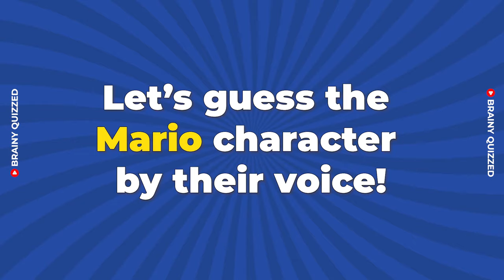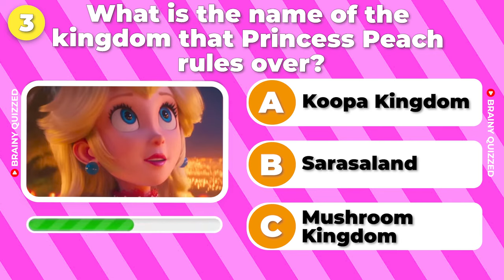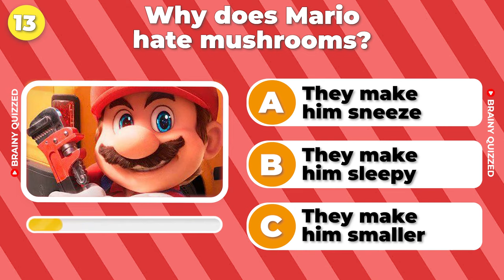Guess The Mario Characters By Their Voice ! 🍄🍄 #2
Introducing the Mario BLIND TEST Volume 2 🎵 Can you identify the character? Test your Mario expertise and see if you can recognize the character based solely on their voice. Get ready to dive into the world of Super Mario Bros Movie and guess all the Mario characters accurately! Behind the voices lie Mario, Luigi, Toad, Princess Peach, Bowser, and a host of other beloved characters. Put your Mario skills to the test with this Mario voice challenge and see if you can correctly match the voice to the character! Are you up for the challenge? Let's find out!